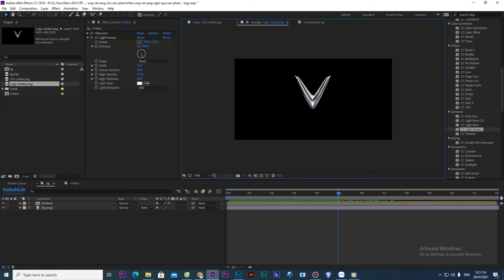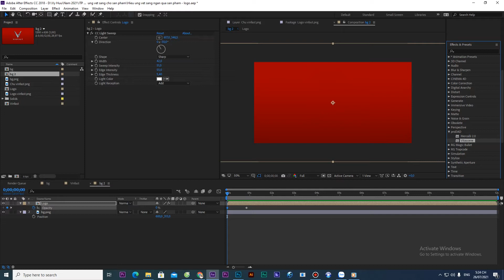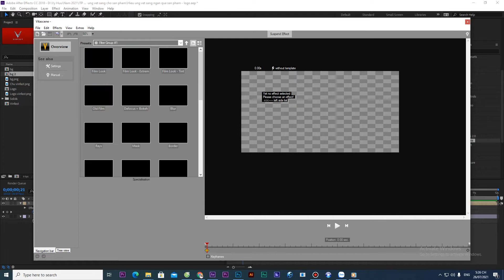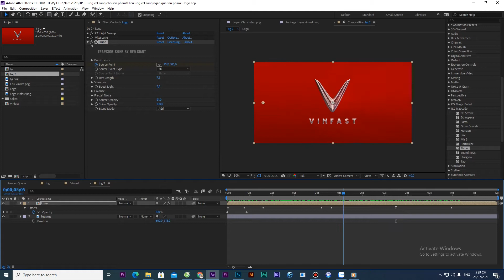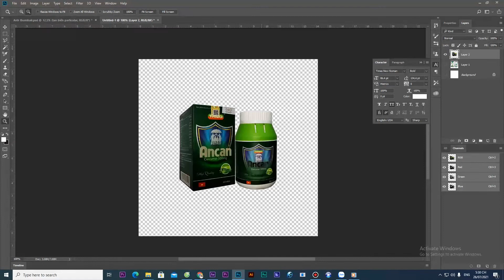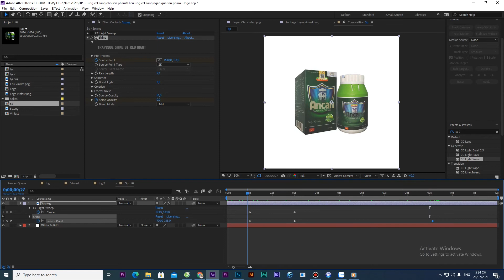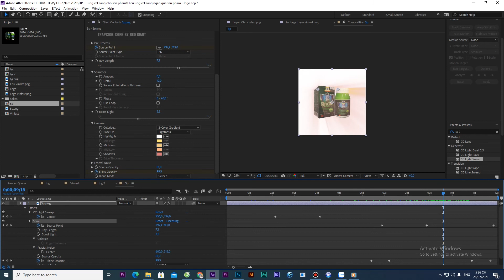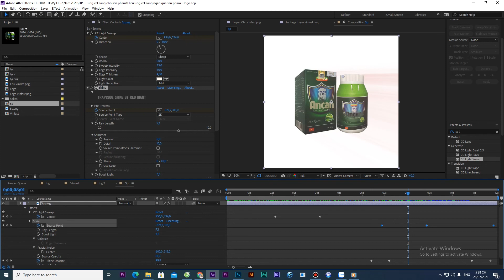Bài 4 - Hiệu ứng vệt sáng ngang qua sản phẩm - logo - Affter Effects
P/s: Dùng effects CC Light Sweep
Mục tiêu môn học:
Giúp học viên làm chủ phần mềm dựng.
Hiểu và ứng dụng lý thuyết vào dựng phim.
Sau khi học xong, học viên có thể tự tin hơn trong việc dựng phim.